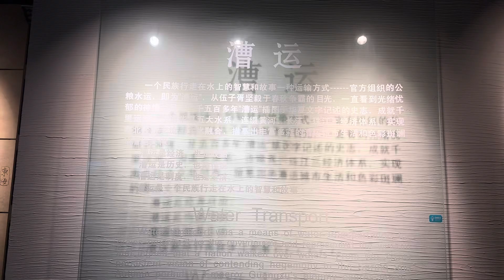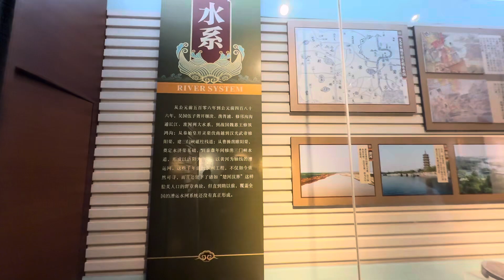淮安，漕运博物馆，京杭大运河，漕运，淮阴，清江浦，2024年10月